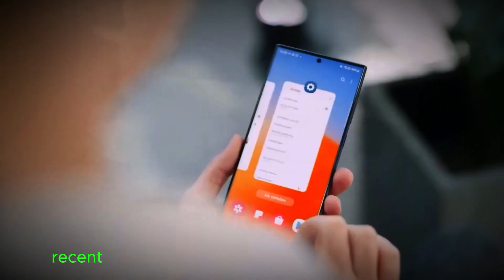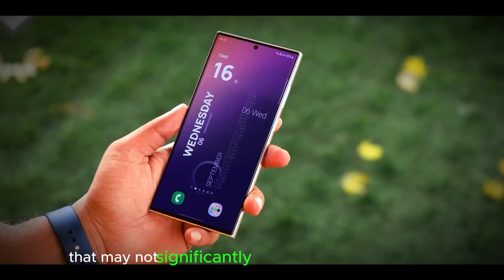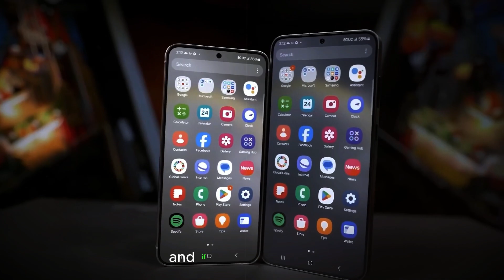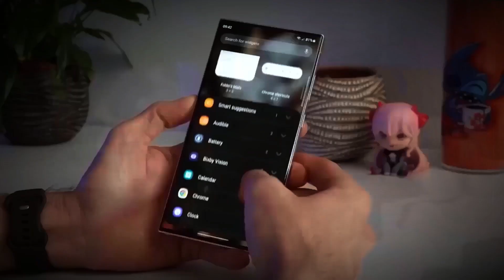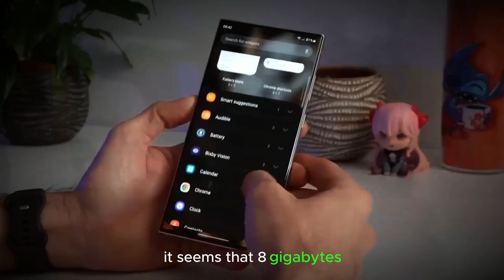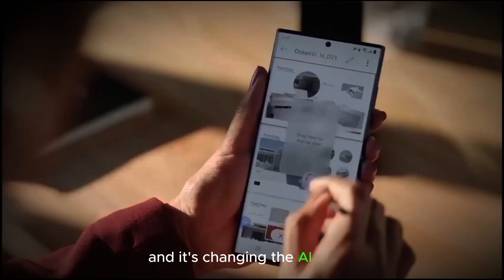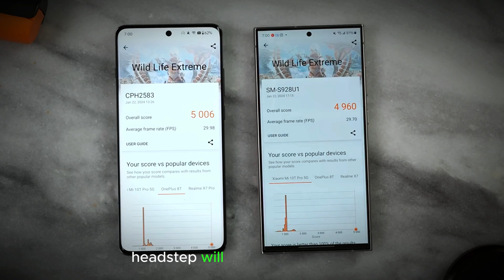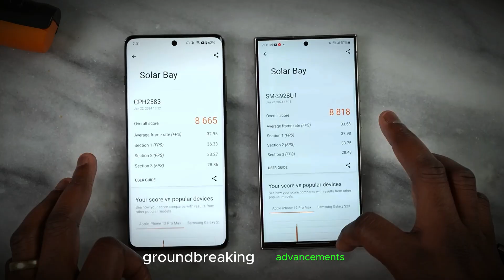Samsung Galaxy S25 Ultra — New OFFICIAL Details 'CONFIRMED'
New GeekBench test results reveal that the Samsung Galaxy S25 Ultra, powered by the upcoming Snapdragon 8 Gen 4 chip, may outperform the Apple iPhone 16 Pro Max. The Snapdragon 8 Gen 4, expected to be announced in October 2024, was spotted on Geekbench for the first time, showcasing promising performance details. The Galaxy S25 series will feature 3nm chips, with some models using Exynos 2500 and others using Snapdragon 8 Gen 4, depending on the region.